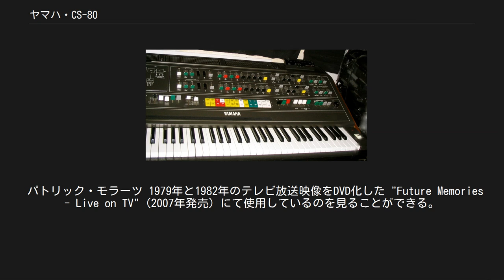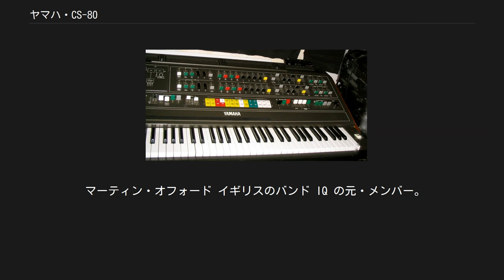ヤマハ・CS-80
YAMAHA CS-80 CS-80（シーエス80）は、ヤマハのシンセサイザーの機種のひとつ。
 1977年に発表。
ヤマハの（実質的な）シンセサイザー1号機であるGX-1を元に設計・開発されたコンボ型シンセサイザー・シリーズであるCSシリーズの最上位機種。
 GX-1は性能面で高く評価されていたが、300Kg以上というそのサイズ、約700万円という価格から、一部の経済的に恵まれたミュージシャンだけが使用していた。
CSシリーズはデザインの見直しや音源部のICチップ化などによって軽量化、価格の引き下げが行われている。
シリーズ最上位機種であるCS-80は、重さ約76kg〜100Kg（カバーや脚を含めるかどうかによって差異がある）、価格128万円。
 GX-1で評価が高かった音色・音質を踏襲しつつ、リボン・コントローラーの設置など、よりシンセサイザーの特性を生かした演奏がしやすい様に工夫されていた。
 シリーズの中で唯一4種類の音色メモリーが可能だった。
ただし当時はコンピューターによるメモリー機能が実用化されていなかったせいもあり、メイン・パネルと同じ機能を持つミニチュアサイズの補助操作パネルが設置され、必要に応じてそのセッティングを呼び出すという方式が採用されている。
 シリーズで唯一、2つの音源（VCO）を同時に鳴らす事が可能になっている。
この音源部はチューニングが不安定であった為、同時に鳴らすとピッチがシンクロしない事が多かった。
しかし逆に、それがCS-80独特のモジュレーションやコーラス効果を生み出し、CS-80でしか得られないサウンドとして評価されていた。
 エディ・ジョブソン 「U.K.」の参加アルバムや、ソロ作品の「ジンク／グリーン・アルバム」などで、特徴的なコーラスを加味したサウンドとピッチ・ベンド演奏を聴く事が出来る。
 ドン・エイリー レインボーのアルバム『アイ・サレンダー』の2曲目「スポットライト・キッド」の間奏部における演奏などが有名。
1980年のレインボーのコンサートでも使用しているのが映像から確認できる。
コージー・パウエルのアルバムでは、CS-80の使用をクレジット記載している。
 ヴァンゲリス 各種アルバムで使用している。
vangelismovements.com 等の情報サイトではライブステージで使用している画像が閲覧出来る。
 ポール・マッカートニー ウイングスのアルバム『ロンドン・タウン』で使用。
1978年のシングル『しあわせの予感』のプロモーション・ビデオではデニー・レインが弾いている姿を見ることができる。
 スティーヴ・ポーカロ 初期のTOTOにおいてスタジオおよびライヴでのメインの機材として使用していた。
TOTOのプロモーション・フィルムでは、「ホールド・ザ・ライン」、「99」、「ジョージー・ポージー」、「ロザーナ」などの曲で彼が使用している姿を見る事ができる。
「99」では実際に録音に使用されている。
 パトリック・モラーツ 1979年と1982年のテレビ放送映像をDVD化した "Future Memories - Live on TV" (2007年発売）にて使用しているのを見ることができる。
 リック・ウェイクマン 1980年のプロモーション・ビデオ "I'm So Straight I'm a Weirdo" に使用している姿がある。
 坂本龍一 坂本が編曲とキーボードで参加した加藤和彦のアルバム『ガーディニア』収録曲の「Gardinia」と「Today」で、坂本によるCS-80の演奏を聴くことができる。
 マーティン・オフォード イギリスのバンド IQ の元・メンバー。
1990年代のIQのライヴで使用。
ライブDVD "Forever Live" で弾いている姿を見ることができる。
 その他には、以下のミュージシャンが使用している。
 Colin Townes (イアン・ギラン・バンド)、Robin Lumley (ブランドX)、Dave Greenslade、Peter Howell、Jean Michel Jarre、Brian Eno、Stevie Wonder、Gary Numan、10cc、Kate Bush、John Foxx、Tori Amos、Coldplay、Jim Gilmour (Saga)、ハンス・ジマー、Marc Maheu (Morse Code)